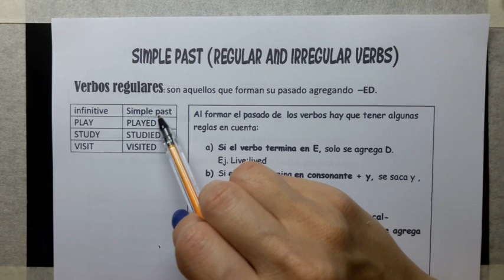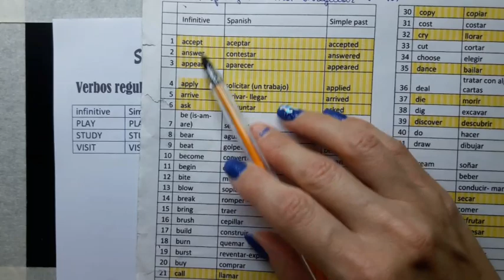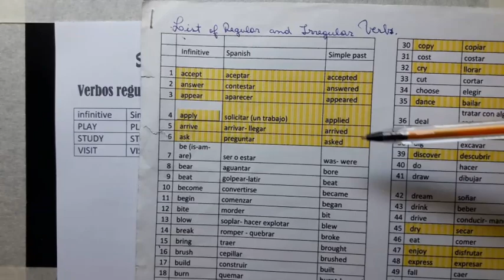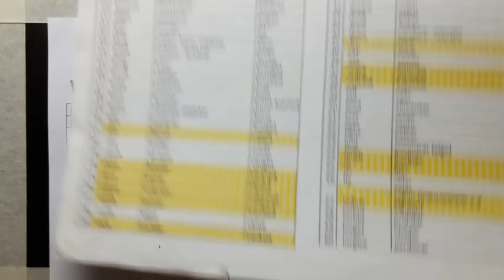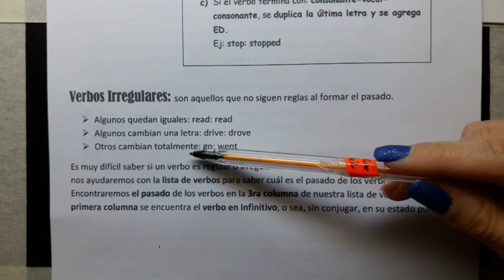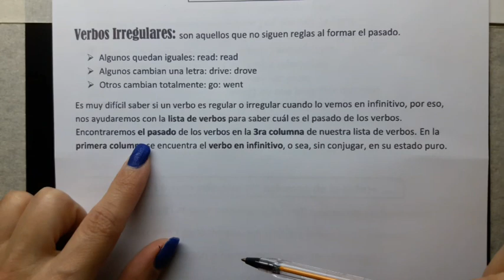Simple Past Regular and Irregular verbs. Video 1.